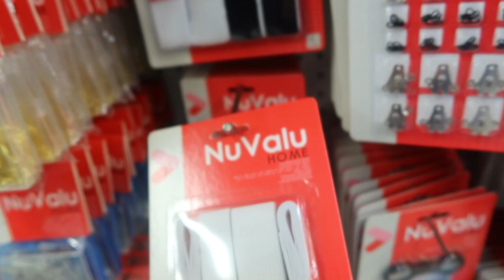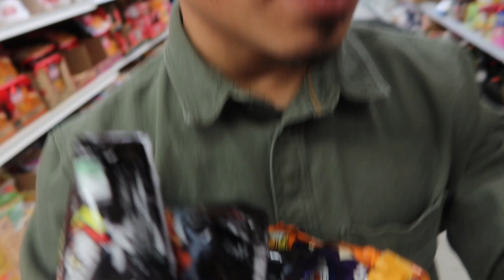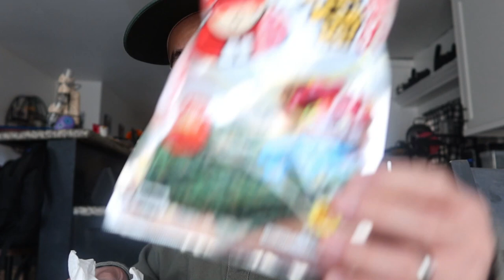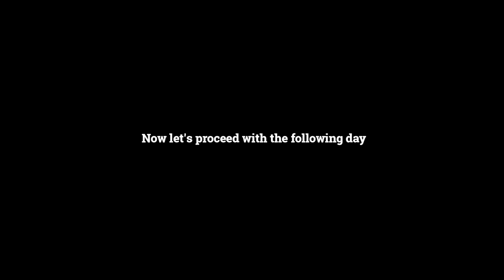MATEO GOT AN MRI! 6 MONTH SURGERY FOLLOW UP. *sedated *anesthesia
We are Thee Garcia Family! Where love has no color, size, or shape. We are a unique family who wants to share our love, happiness, and spread awareness for dwarfism. Cristian is 29 Birthday is October 13. Jenn is 28 Birthday is January 23. Camila Jae is 5 Birthday May 22. Mateo is 1, Birthday is August 2nd. We hope you guys enjoy our videos💚

U CAN SEND US COOL STUFF TO THIS ADRESS!: | NOS PUEDEN MANDAR COSAS AQUI! :

garcia family
mateo garcia